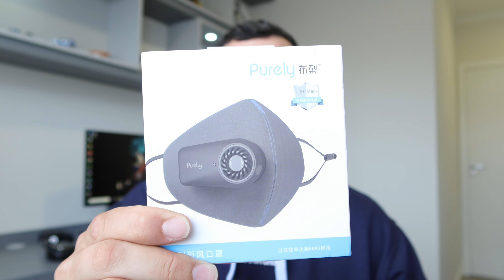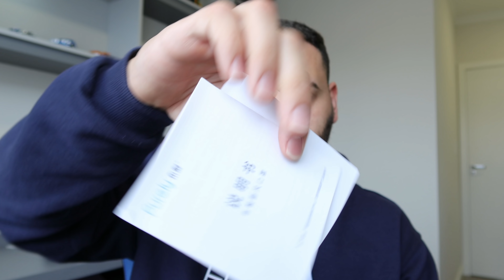MÁSCARA MAIS TOP QUE JÁ VI!! XIAOMI PURELY COM RESPIRADOR ELÉTRICO (BATERIA) LOUCO DEMAIS :O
⏱ Tem cupom? Sim! Código: BGPM35

🇧🇷 Lojas Nacionais: